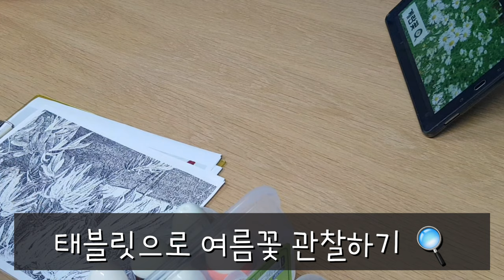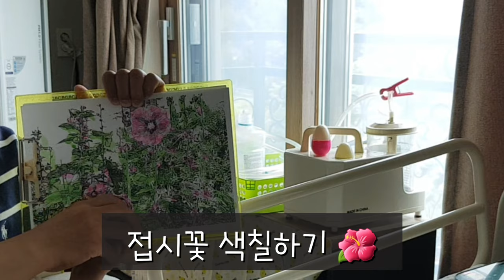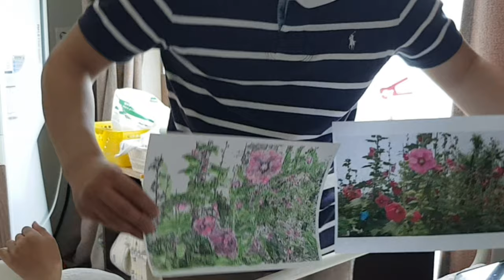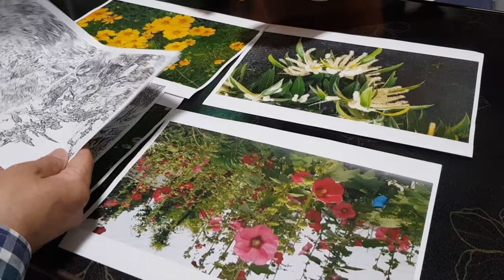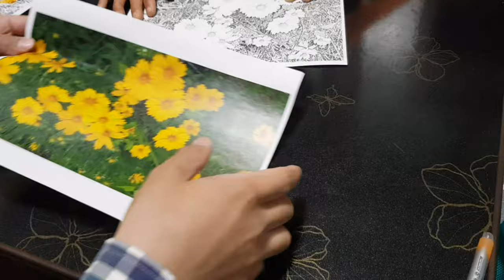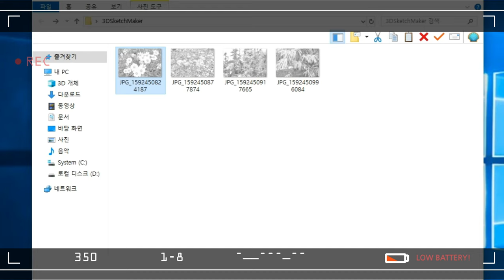자연관찰 | 에그톡 그림 그리기 | 특수학교 순회수업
6월 일상에서 볼 수 있는 꽃
학교에 갈 수는 없지만
학교 앞에서 찍은 금계국, 개망초, 접시꽃, 밤꽃 영상으로
학교와 6월의 풍경을 간접적으로나마 경험하고
에그톡으로 꽃꾸미기를 해보았습니다.